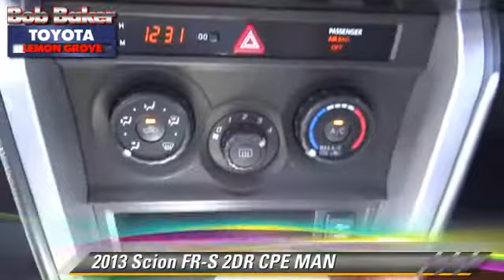Bob Baker Toyota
6800 Federal Blvd near San Diego La Mesa Spring Valley Broadway Heights Redwood Village National City El Cajon CA 91945

[DFIN:3:2777721:I:4072:FD60E4B1:53ad3eb7e9cc13ed1938c3a5727a06b9]